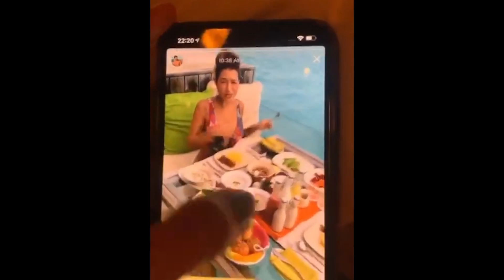Pugliesi e o Bacon